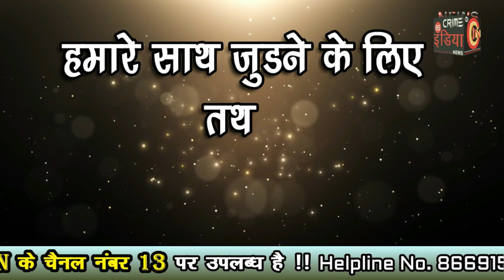तेज रफ़्तार ट्रॅव्हल बस ने वृद्ध को मारी टक्कर !!